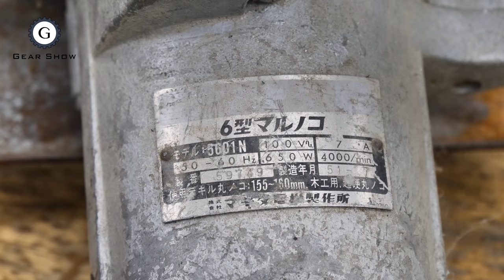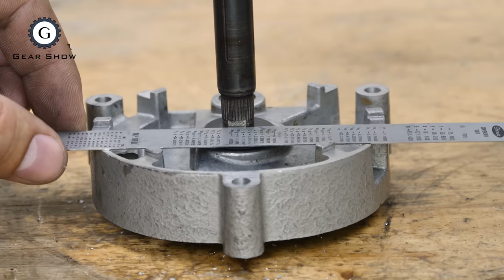Cord to Cordless Circular Saw Conversion From 100v to 18V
I'm afraid of the used electric power tool with aluminum case, because I used to see one of my power tool that the previous owner install the power cord not correctly. He confused the earth wire with the natural wire. He connected the two wires together, that is so dangerous to test this kind of used tools without checking it first.
For safety, including modernization, I decided to convert this tool from electric to battery circular saw powered by 18V Dewalt battery.
Gear Show